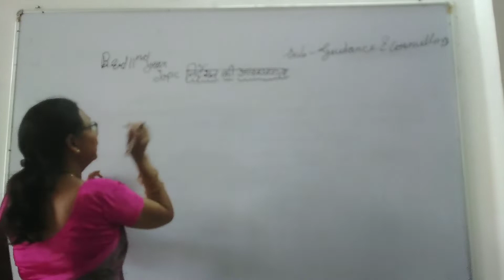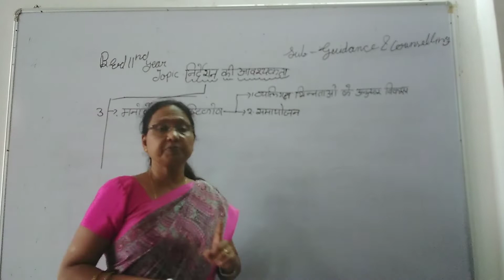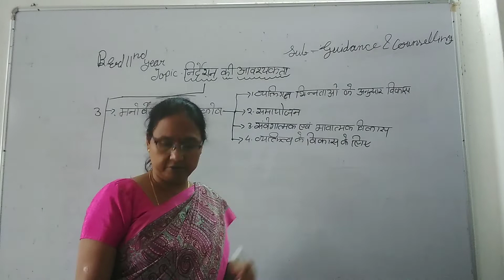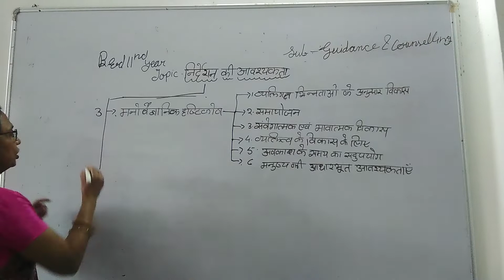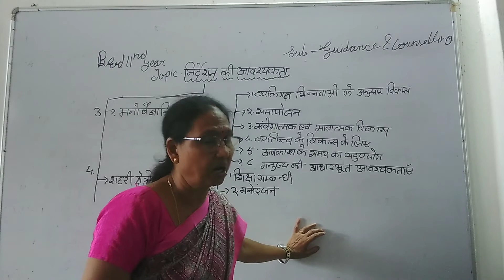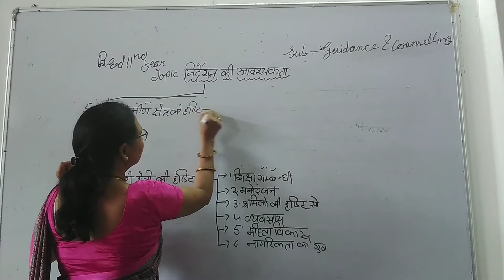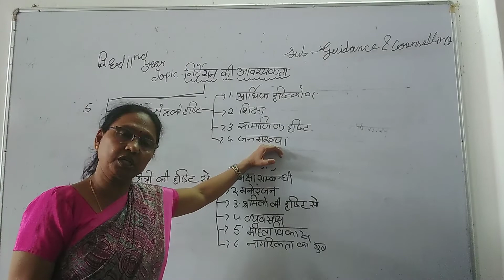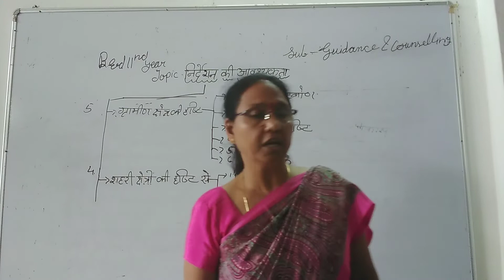निर्देशन की आवश्यकता